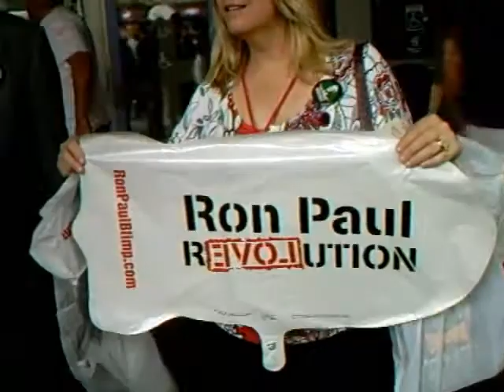Rally for the Republic